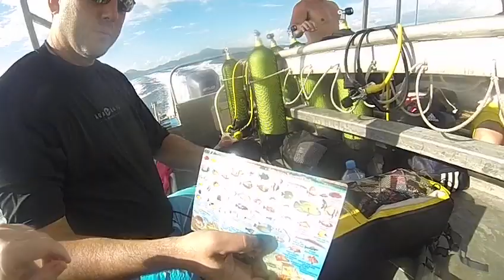Tahiti 2015 boat trip.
Rai’s Tahiti 2015 boat trip GoPro videos.